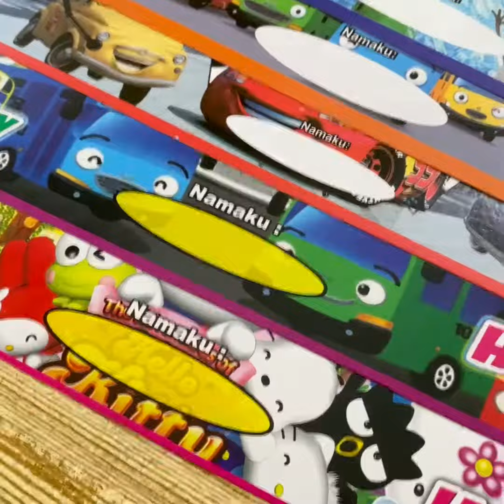Topi ulang tahun anak model mahkota karakter kartun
- Topi ulang tahun bentuk mahkota dengan karakter favorit anak-anak
- Nama anak bisa ditulis di sisi depan mahkota
- Ukuran topi bisa diatur sesuai dengan ukuran kepala
- Banyak Karakter Gambar